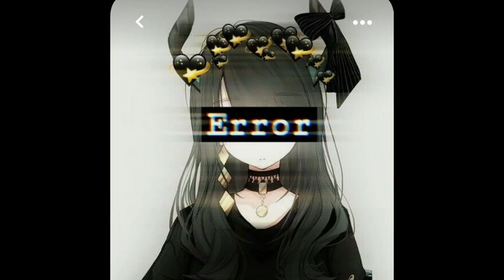sadeyes - don't cry (slowed + reverb)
Lyrics:
I had a friend reach out and tell me
"I've got a lot up on my plate"
I told her "Don't you ever worry
You got me when times are grey"

She said, "Nathan, I feel ugly
No one understands my pain
And my parents never listen
I'd rather die than feel this way"

Don't cry, don't die
Give it two years, it'll only take time
And you're never ever ugly with a smile that bright
No, your parents don't listen but I swear they wanna try

You're stressed, and depressed, and your hair is a mess
But you're cute when you lose or you're mad at your friends
And I hate when you cry every time that I said
Oh, I love when you're here, I don't want this to end

Can we not talk school for once, it makes me nauseous
Everyone in class is either mean or real obnoxious
And I'm sorry that I said it, but I felt so fuckin' lost
It's like my life is just a token either spent it or you lost it

Here I'm sittin', eye inside the storm ensuing
Waiting, being patient for the rain to ruin
Everything I've ever loved or ever touched
Or ever gave a fuck about
I'm sorry that I hurt you friend

I don't care, I'll always be there
No, I won't give up on you
And I don't care, I'll always be there